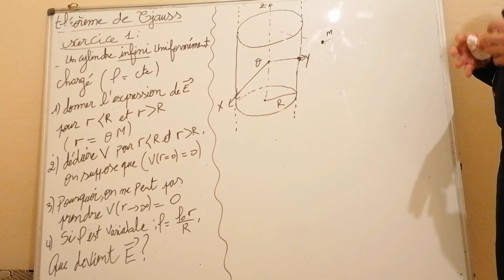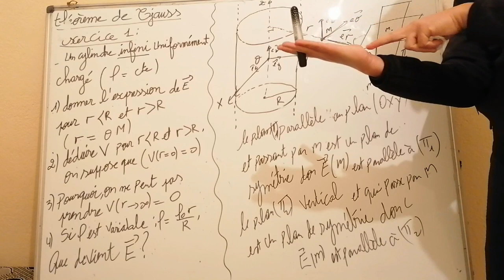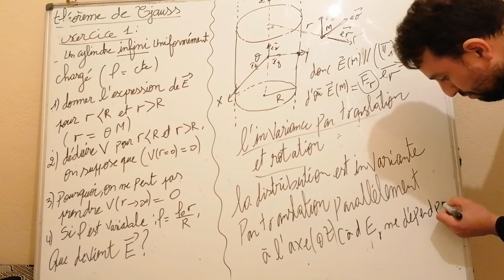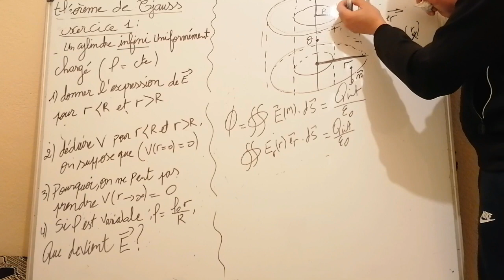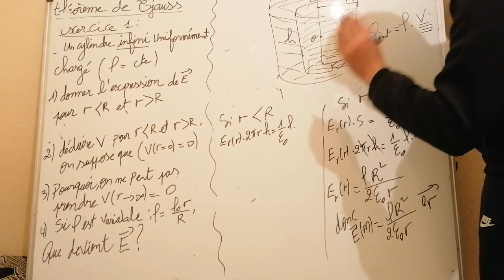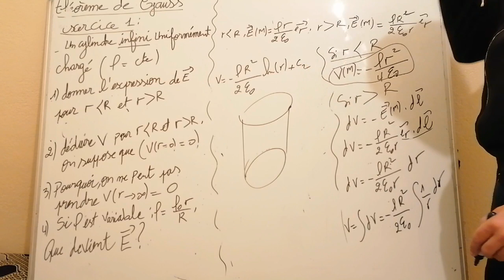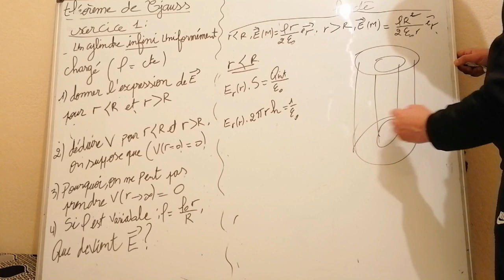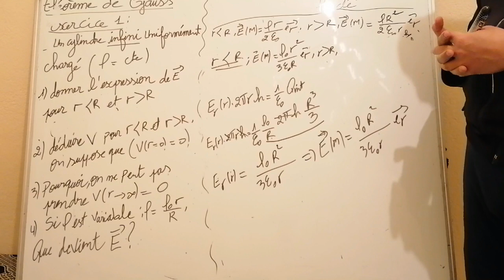théorème de Gauss : exercice 1( important)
champ électrostatique crée par un cylindre infini uniformément chargé dans l'espace et potentiel électrostatique dans l'espace.